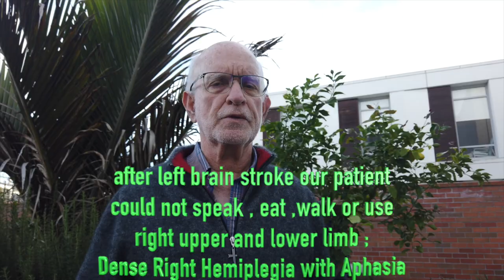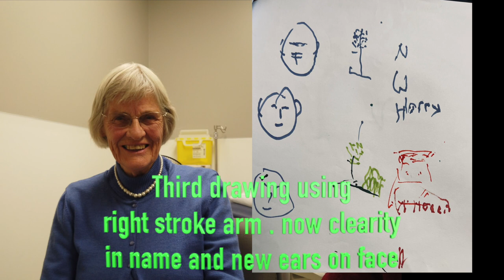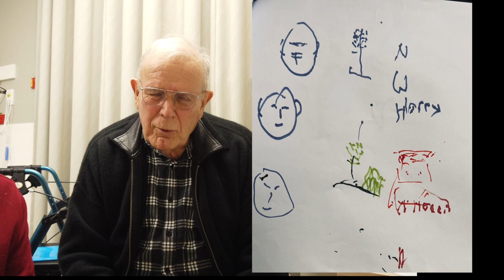Hemiplegia and Aphasia ; dopamine and CIMT drawing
Stroke with initial inability to speak with complete loss or right upper and lower limb function . Three months later the patient is still improving at home . This retired 84 year old surgeon maintains significant brain plasticity !

He is now independent with transfers , walking with a four wheel walker , Activities of Daily living (ADL’s). His right hand fine motor function is demonstarated by drawing which practices at home with a YouTube drawing educational video .